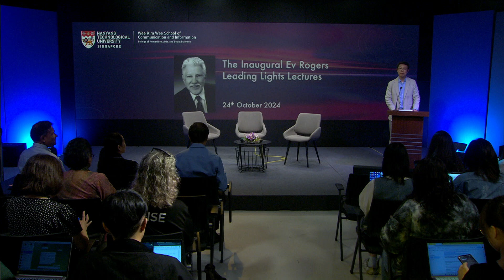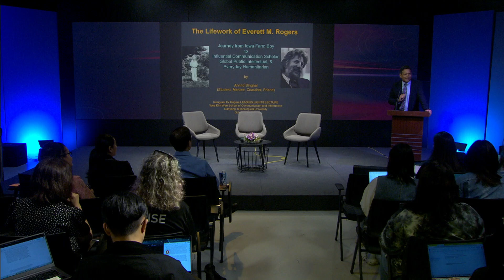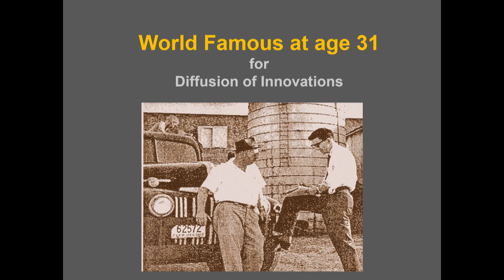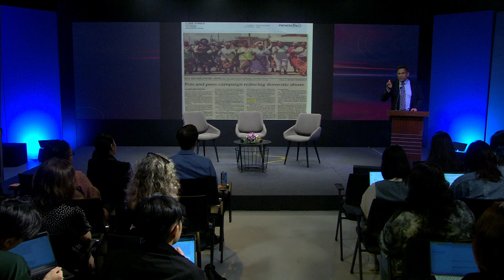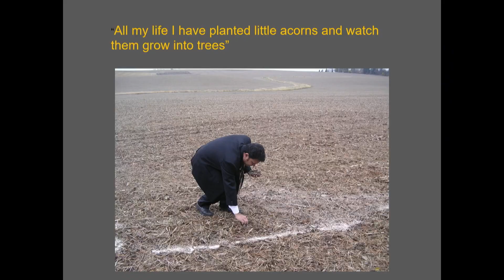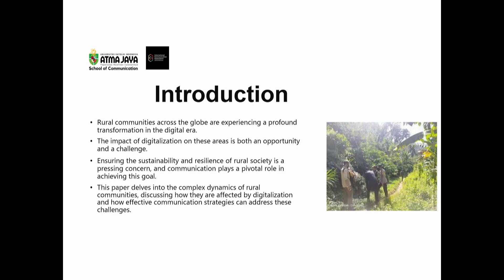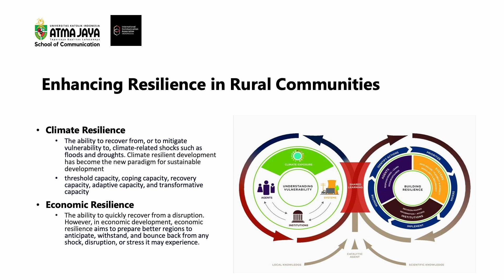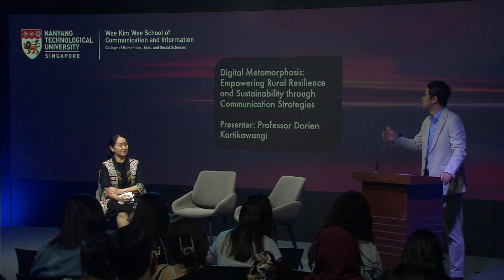Ev Rogers Leading Lights Lecture Series - Dr Arvind Singhal and Prof Dorien Kartikawangi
On 24 October 2024, the inaugural edition of the Ev Rogers Leading Lights Lecture Series took place at the Large TV Studio, WKWSCI. Organised by the Asian Communication Research Centre, the series, named in honour of Everett M. Rogers, aims to showcase exemplary academic work in the field of communication, encouraging deeper exploration of leading-edge scholarship and innovative ideas in the field of communication.

The event featured two renowned academics: Dr Arvind Singhal and Professor Dorien Kartikawangi.

Dr Singhal's presentation, The Lifework of Everett M. Rogers: Influential Communication Scholar, Global Public Intellectual, and Everyday Humanitarian, celebrated Rogers' monumental contributions to communication, emphasising his humility, intellectual legacy, and transformative impact across numerous academic disciplines.

Professor Kartikawangi's lecture, Digital Metamorphosis: Empowering Rural Resilience and Sustainability through Communication Strategies, highlighted the relevance of Rogers' Diffusion of Innovations theory in driving sustainable digital transformation within rural communities.